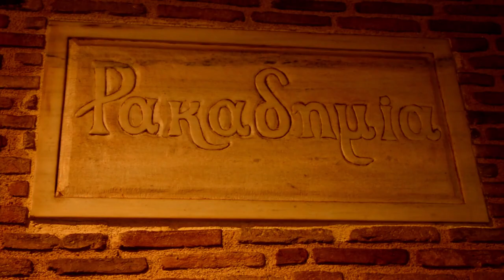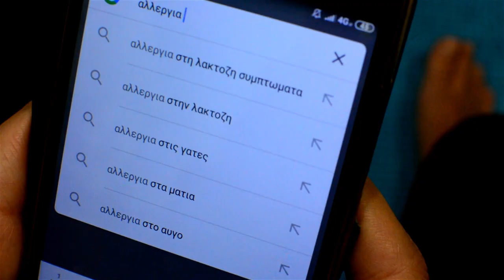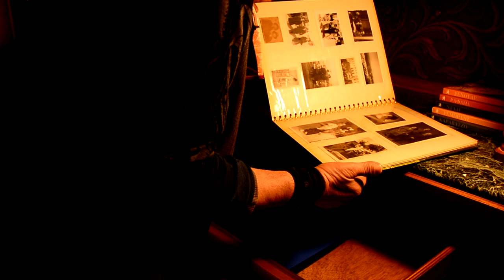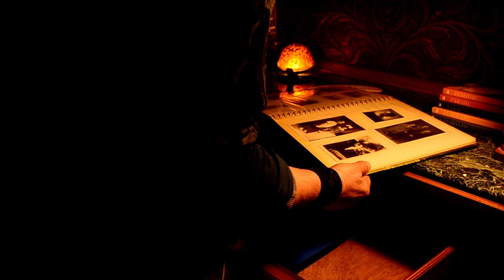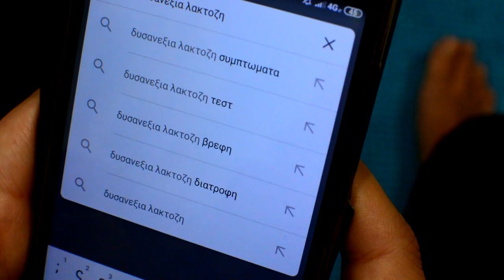Από την Άννα Γ. / From Anna G. short film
...Τρεις άνθρωποι από διαφορετικές κοινωνικό-οικονομικές τάξεις ήρθαν πολύ κοντά
και έγιναν φίλοι.
Η Άννα καλόκαρδη, αγαπάει τους φίλους της, με τα ελαττώματα τους. Μέχρι τη
στιγμή που θα αναθεωρήσει.
Ο Σταύρος αν και έχει βιοποριστικές ανάγκες, βάζει πολύ ψηλά την αξία της φιλίας.
Ο Γιασεμής, ένας κακομαθημένος γόνος, με μικροαστική νοοτροπία, πιστεύει ότι τα πάντα εξαγοράζονται με τα
χρήματα. Ο εγωκεντρισμός του και η έλλειψη αξιών, τον οδηγούν σε ακραίες πράξεις.

...Three people from different socioeconomic backrounds came very close and became friends.
Anna  good-hearted, loves her friends despite their imperfections until the moment she reconsiders.
Stavros eventhough he tries to make ends meet, he values friendship greatly.
Yiasemis, a spoiled heir with petty culture, who believes that everything can be bought with money.
His  egocentricity  and luck of values steer  him to extreme acts.

"Από την Άννα Γ" / "From Anna G"

Σκηνοθεσία -σενάριο - σκριπτ: Φιλοθέη Μαρία Σκιτζή
Δ/νση παραγωγής: Φιλοθέη Μαρία Σκιτζή
Δ/νση φωτογραφίας:Φιλοθέη Μαρία Σκιτζή
Camera: Φιλοθέη Μαρία Σκιτζή - Νεκτάριος Θεοδώρου
Μοντάζ: Νεκτάριος Θεοδώρου
Οργάνωση παραγωγής: Ευαγγελία Χούντα
Μουσική επένδυση / μουσική - στίχοι: Νεκτάριος Θεοδώρου
Ηχοληψία: Νεκτάριος Θεοδώρου
Master Δημήτρης Ντελής - studio 222
Φροντιστή - ηλεκτρολόγος: FILM.NE.T TEAM
Ελεύθερη μετάφραση / υποτιτλισμός: Steve Cheliotis

Έπαιξαν οι:
Άννα Γλιάτη
Σταύρος Κούγιας
Άγγελος Παύλος Γκούφας

Φιλική συμμετοχή:
Παναγιώτης Παπαδάτος

Location:
Ρακαδημία Ποτοεδέσματα - Αιγάλεω

Εξωτερικά γυρίσματα:
Περιοχές : Παιανία, Κάντζα, Γλυκά νερά, Παλλήνη

*Η ταινία μικρού μήκους με τίτλο "Από την Άννα Γ."
είναι μέρος της ταινίας με γενικό τίτλο: "Χωρίς σκιές".